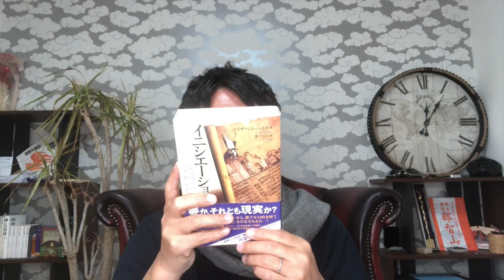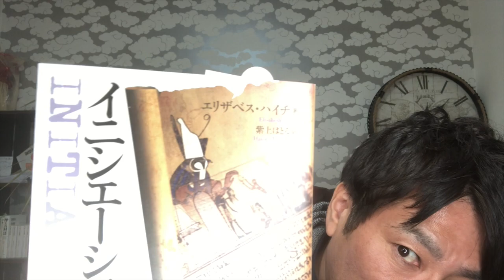読めば覚醒する本、教えます！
世の中には沢山のスピリチュアル本がありますが、その中で、読めば覚醒すると言われている不思議な本があります。今回はその本を紹介します。